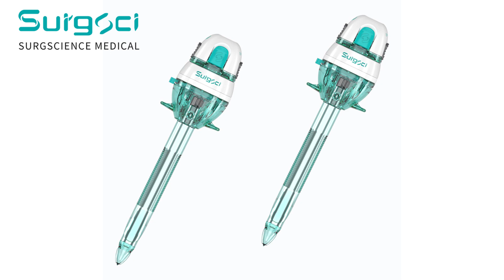OEM Services at SurgSci: Customized Laparoscopic Trocars Tailored to Your Needs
As part of our OEM services, we offer the option to print logos on designated positions of our products. This not only enhances brand visibility but also instills a sense of trust and reliability among end-users. we also offer customized packaging solutions. We can redesign and produce color boxes for the outer packaging of our products. This ensures that the product not only functions well but also looks appealing and aligns with your brand image.